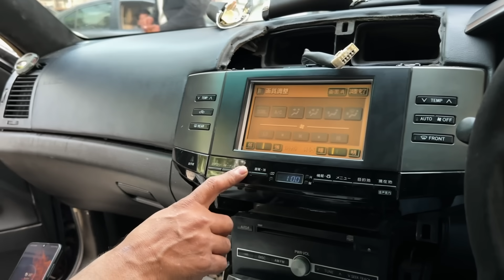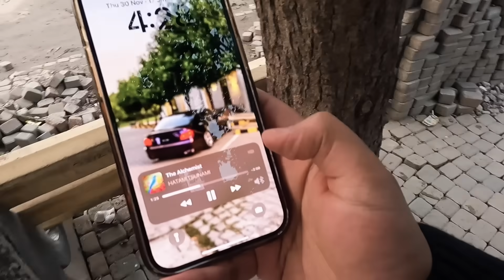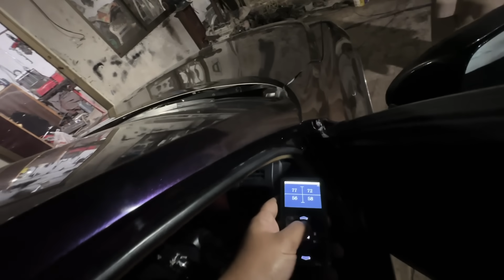Mark X Ki Air Bechdein? 🤔😰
Cassette #463